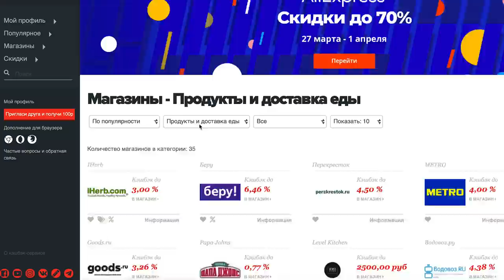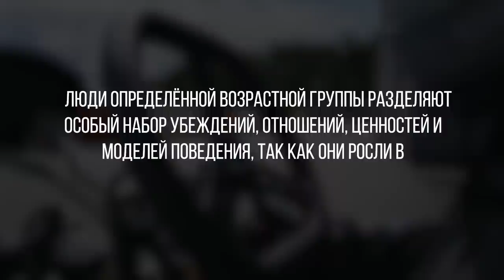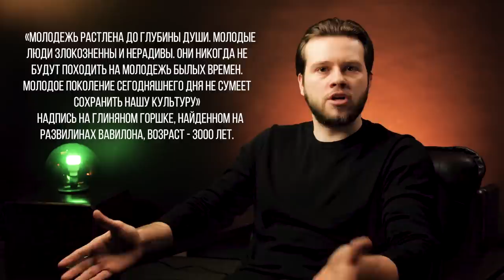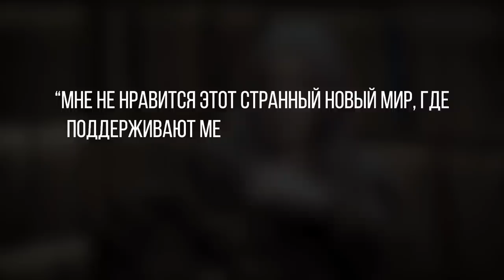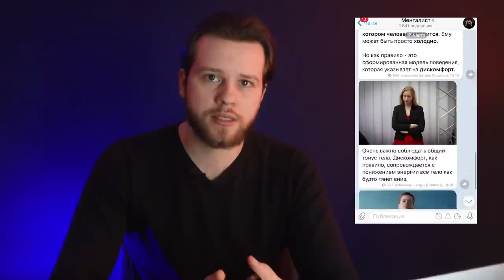Разбор Медийного образа Билли Айлиш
В чем секрет образа Билли Айлиш? Почему она так известна? Почему ее так любят фанаты? Она коммерческий продукт? В чем отличия молодого поколения от старшего? Чем отличается ее путь от Джастина Бибера? Об этом и другом в разборе Билли Айлиш